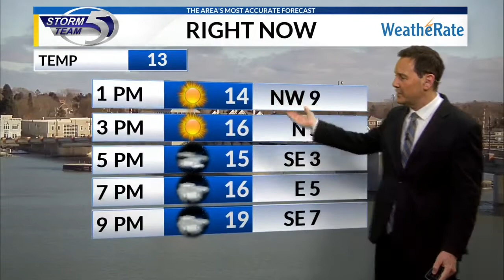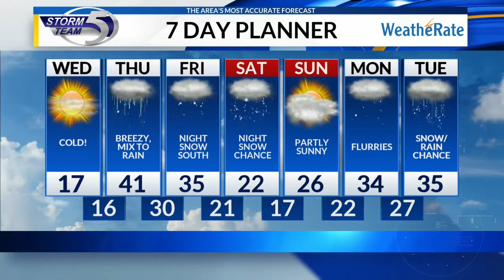Wednesday Noon Weather